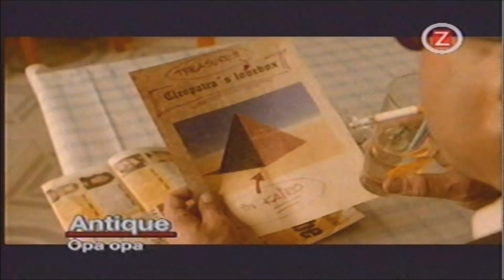ANTIQUE - Opa Opa (Versuri in descriere)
Video Source By: ex-Z TV Sweden

By Atomic. TV Romania
Etc.

Country: Sweden / Europe
Released: 1999
Genre: Electronic, Pop, Folk, World, & Country
Style: Euro House, Europop

Producer – C&N Project, Adebratt
Written-By – G.Alkaios

Make-Up [Makeup] – Gio Liljebäck
Mastered By – Sofia Tretow, Åsa Winzell

Licensed To – Virgin Schallplatten GmbH

Versuri

Prin părul tău desfăcut,
privirea ta mă rănește atât de mult,
Spui că ai decis să pleci,
Vrei să eviți trecutul.

Oricum, oprește-te, așteaptă o clipă,
Revino și nu mai privi în fața ta,
Oprește-te, așteaptă puțin,
Vreau să-ți spun ceva, iar după aceea - rămas bun!

(R x2)
Opa, opa, opa, opa
Te iubesc, chiar dacă nu ți-am mărturisit-o,
Chiar dacă nu mai suntem ca înainte.

Acum te întorci la mine,
Crezi că va fi ușor pentru tine să pleci,
Ai luat calea greșită iarăși,
Ar trebui să știi că nu te va duce nicăieri.

R x2